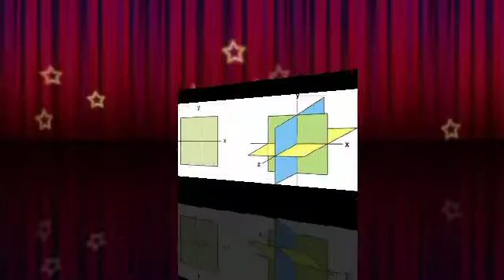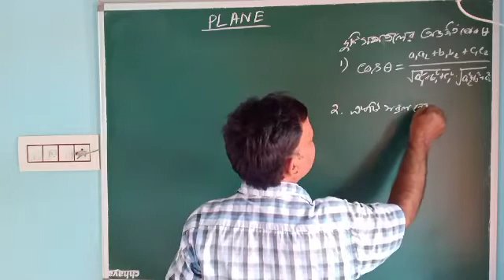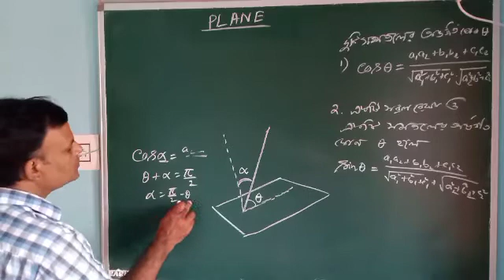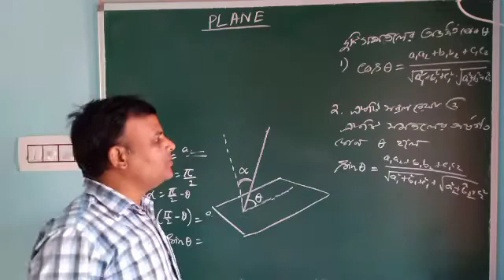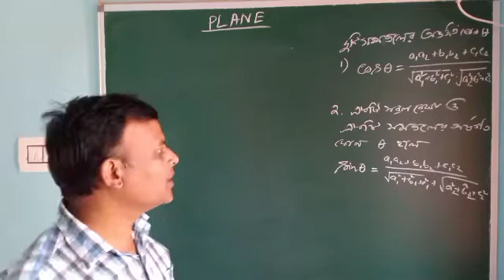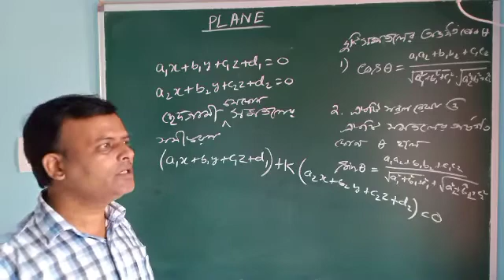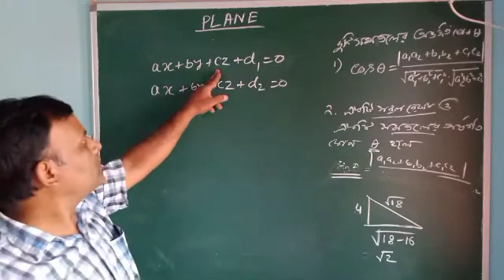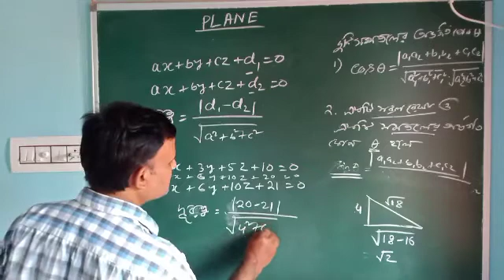সমতল CLASS XII || PLANE ll S.N. Dey. || CONCEPTUAL VIDEO FOR EX 5B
এই ভিডিও টি সমতল (PLANE) চ্যাপ্টারের পার্ট 4। এখানে দুটি সমতলের মধ্যবর্তী কোন একটি সরলরেখা ও একটি সমতল এর মধ্যবর্তী কোণ ও তাদের ব্যবহার নিয়ে আলোচনা করা হয়েছে। অঙ্ক মুখস্থ নয় শিখতে হবে, জানতে হবে, তার জন্য নিজস্ব ভাবনা ও চিন্তাশক্তি কে কাজে লাগাতে হবে। ভিডিও টি ভালো করে দেখলে কিভাবে, কখন সূত্র গুলোকে কাজে লাগানো হচ্ছে তা বুঝে নিয়ে নিজে নিজেই ব্যবহার করতে শিখবে। মনে রাখতে হবে অঙ্ক শুধুমাত্র অন্য কোনো স্থান থেকে খাতায় লিখে রাখার জন্য নয় । অঙ্ক শিখতে হলে কখন,কোথায়, কিভাবে সূত্র গুলো কে ব্যবহার করা হচ্ছে দেখে নিয়ে নিজস্বতা ফুটিয়ে তুলতে হবে।এখানে sn dey বইয়ের  Ex 5B র অঙ্ক গুলোর conceptসমস্ত নিয়ে আলোচনা করা হয়েছে অথবা সংকেত দেওয়া হয়েছে
এর আগে class12 এর জন্য যে ভিডিও গুলো দেওয়া হয়েছে--
Cheak out this videos also:

CLASS 12 (DETERMINANTS & MATRICES)

CLASS 12 (1.Vectors 2.LPP 3. Probability)